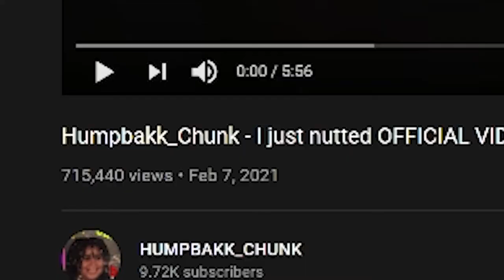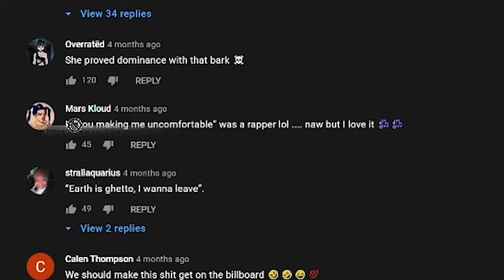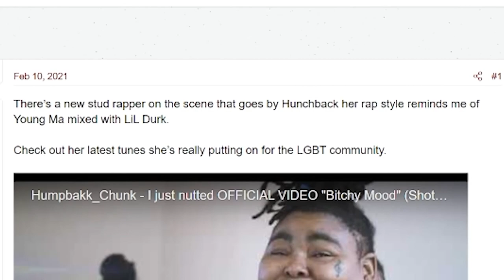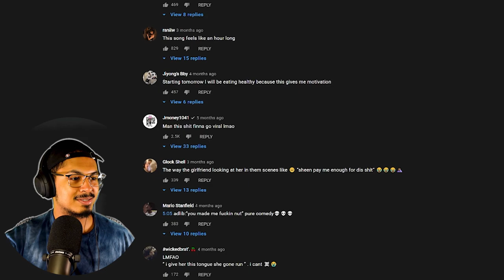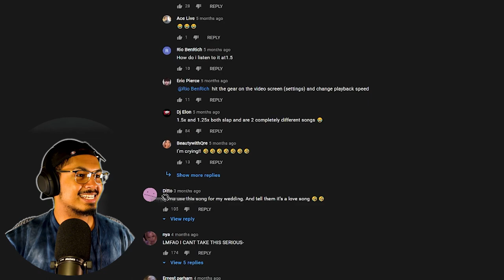I just nutted.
Possibly one of the greatest songs of our generation...